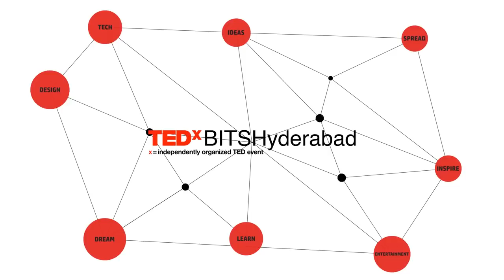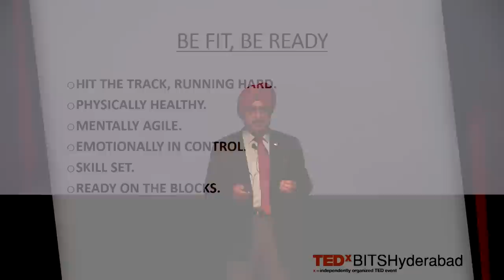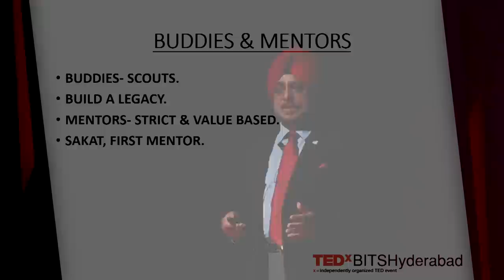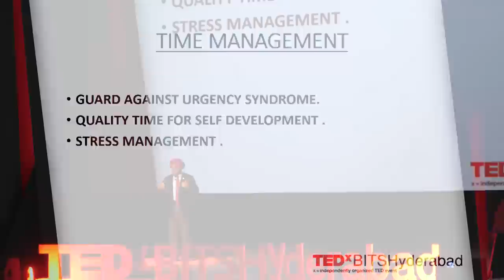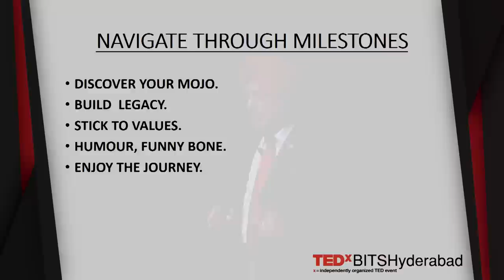Leadership lessons from General's Journey | Kamal Jit Singh | TEDxBITSHyderabad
Mr. KJ Singh has enlightened us about how the importance of discipline and dedication in a student's life. How important is it that in the prime time, one has to work towards building a legacy for oneself. And how goals are meant to be achieved irrespective of the hurdles that one comes across. Graduating amongst one of the top of his class at the National Defence Academy, Khadakwasla, there was little doubt what the then-focused young man would do in the years to come. Spanning a career of nearly three decades, the rise of a fresh inductee into the 63th Cavalry unit to a Lieutenant General of the Indian Army and a Param Vishisht Seva Awardee encompasses the story of a man who rose to the top by his own grit and hard work. Here's to countless men who keep us safe through their work and here's to one of their esteemed leaders, Lt Gn. KJ SINGH. This talk was given at a TEDx event using the TED conference format but independently organized by a local community.